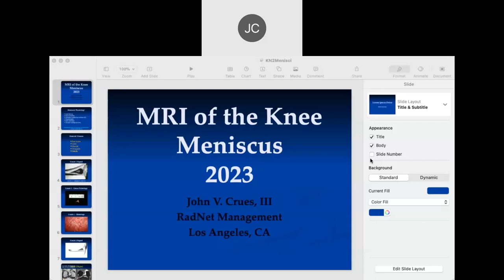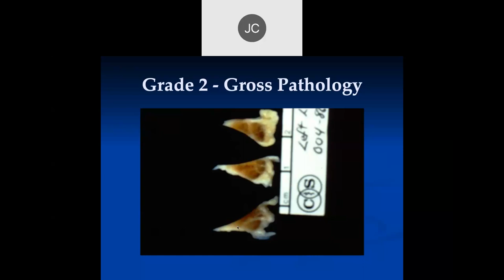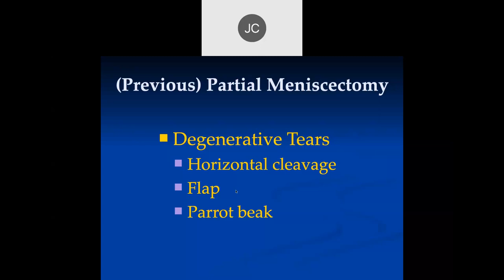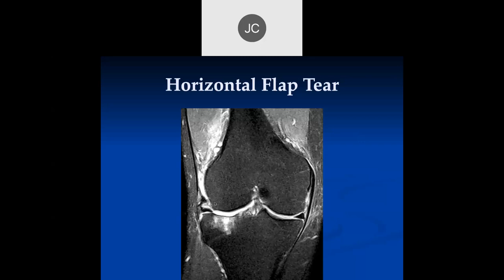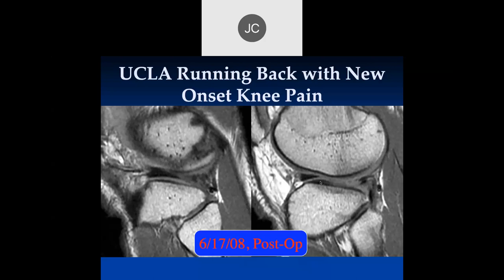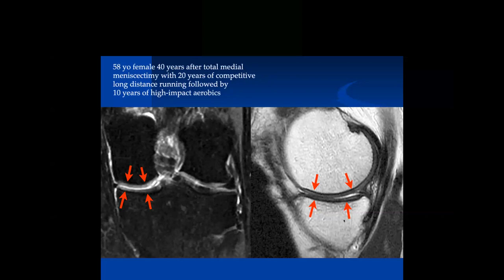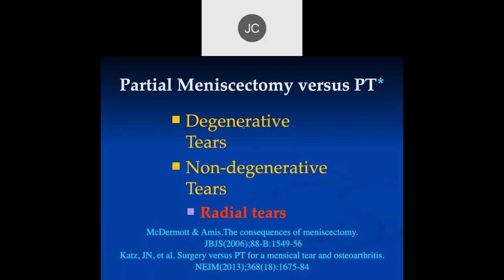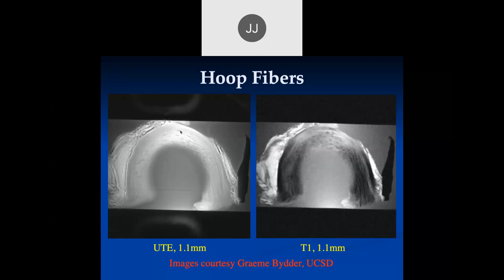MRI of the Knee: Meniscus 2023, Part 1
A 60 minute lecture discussing MRI of the Knee: Meniscus 2023, Part 1. Topics of conversation include: meniscal physiology, meniscal tear development, and other topics.